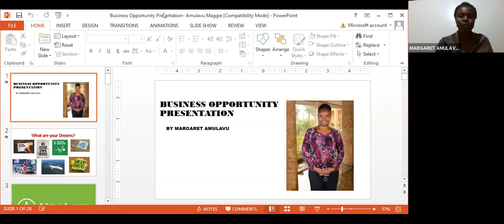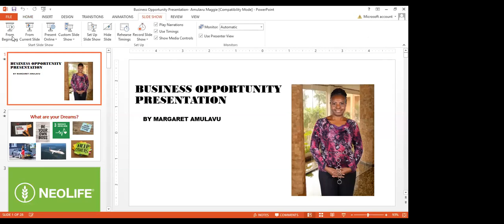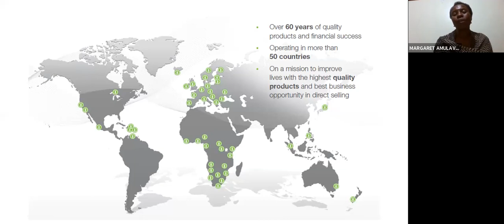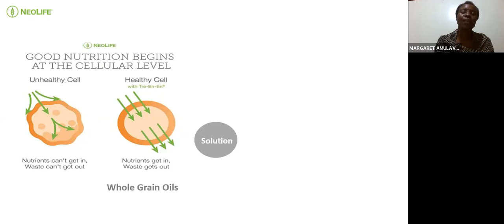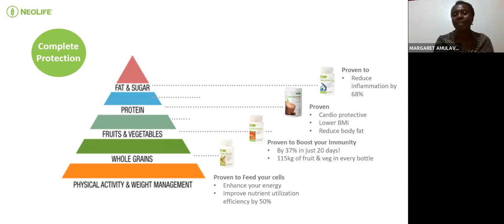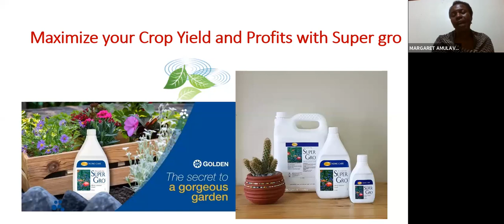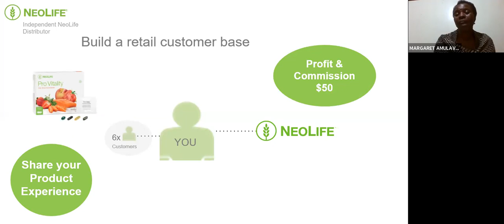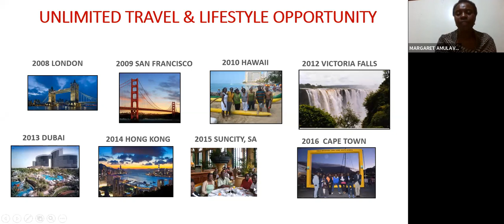NEOLIFE BUSINESS OPPORTUNITY MEETING WITH MARGARET AMULAVU AND SAPPHIRE DIRECTOR FRED GICHUKI